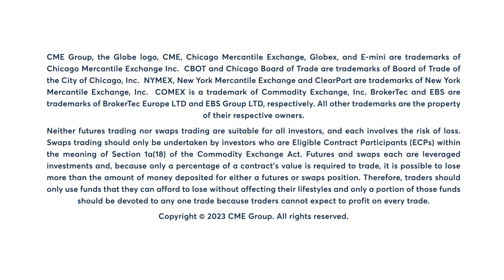WTI futures close below $90 going into weekend, 10/20/23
WTI gives back its morning gains and closes below $90. Todd Colvin has more.